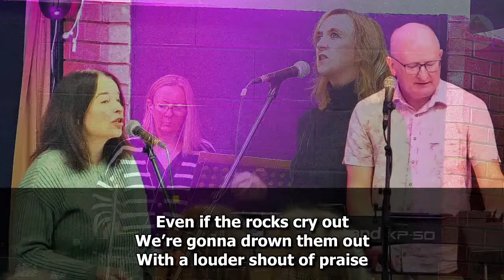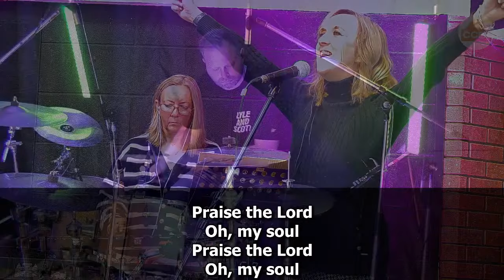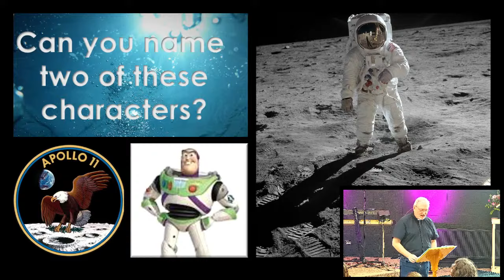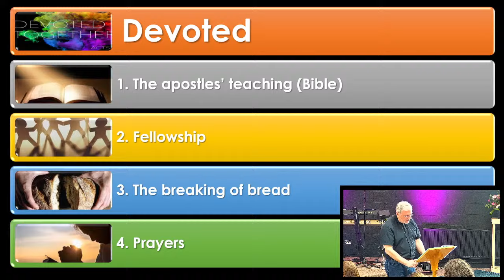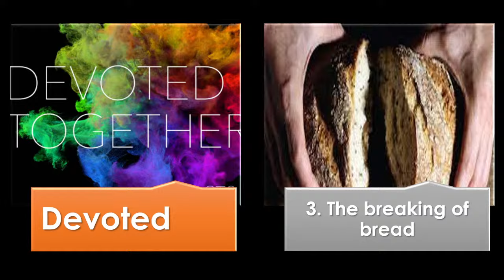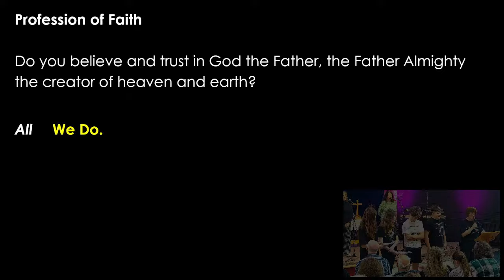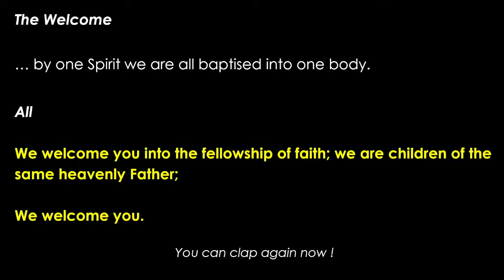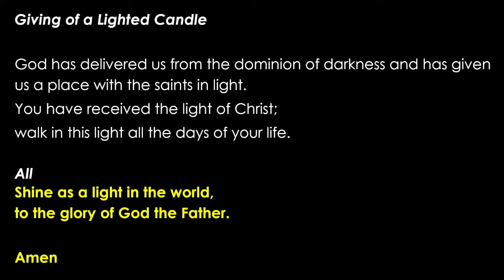Christ Church Sunday Service with Baptism 21st April 2024